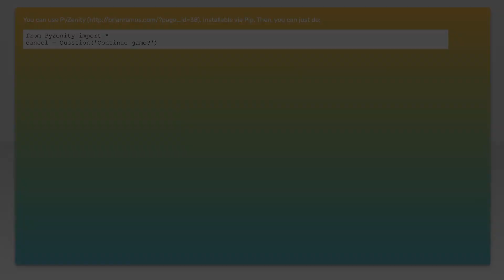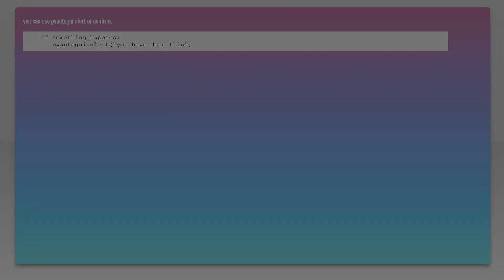Pop up message box in PyGame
python: Pop up message box in PyGame

Related to: python, python-3.x, pygame